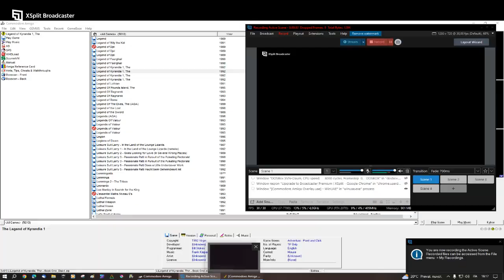Legend of Kyriandia (part 5) - Amiga